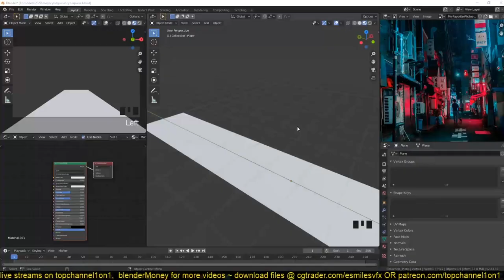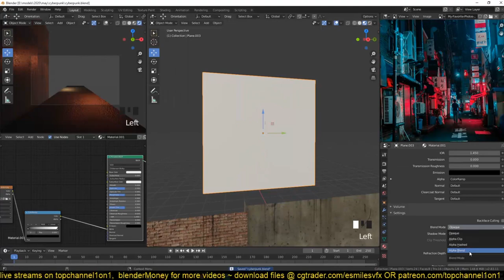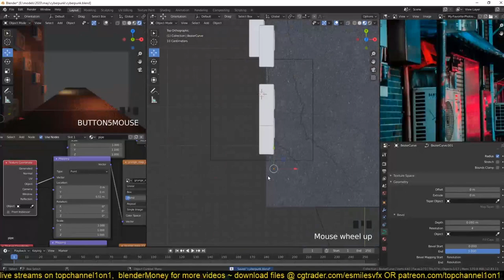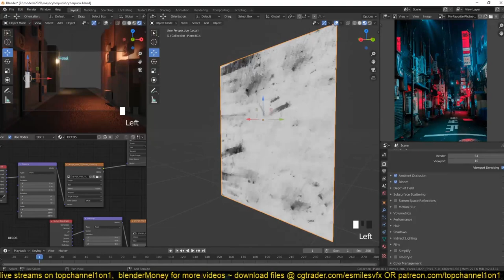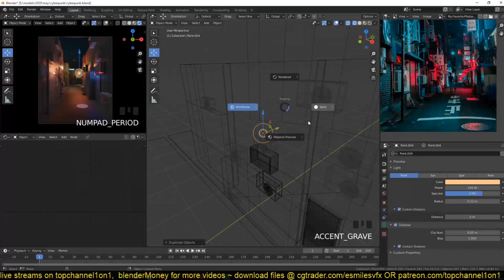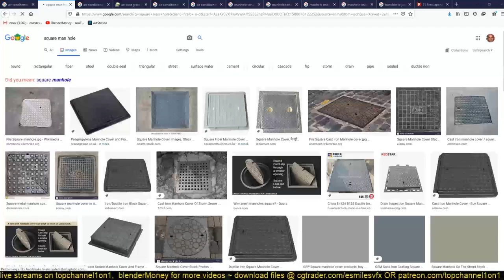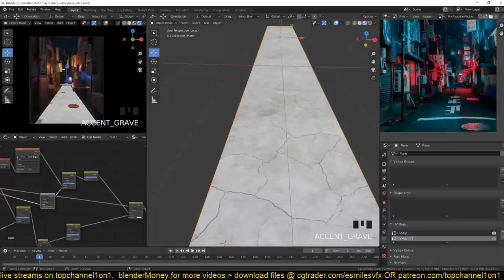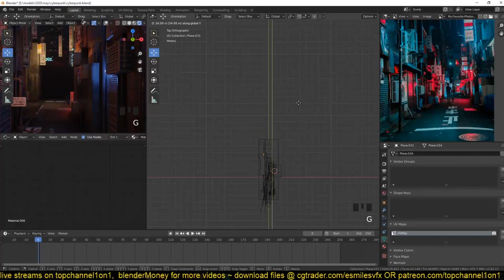making a parked Hong Kong street in blender 2 8